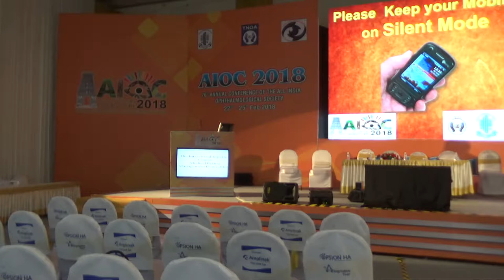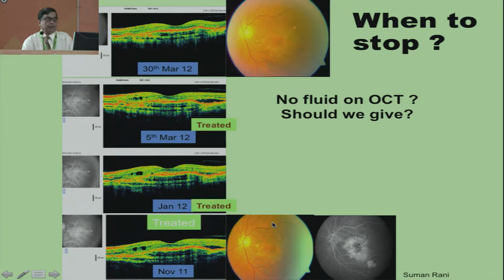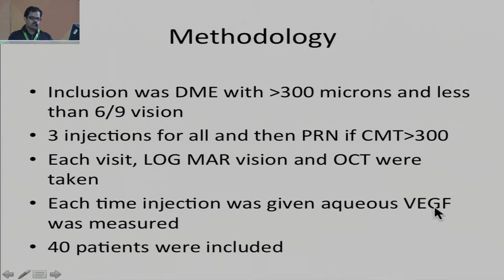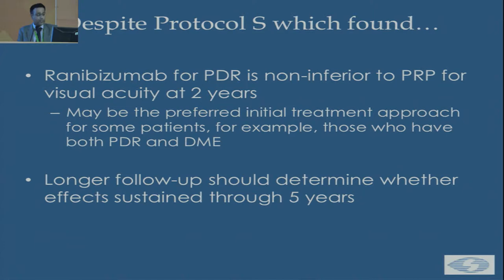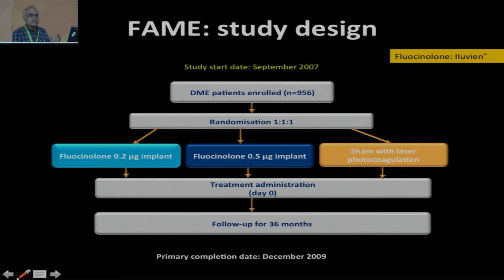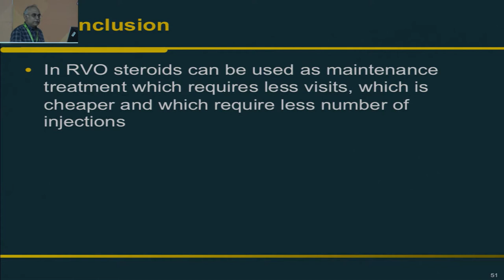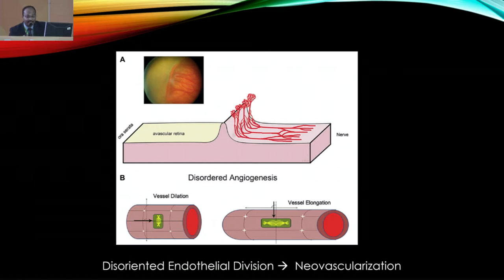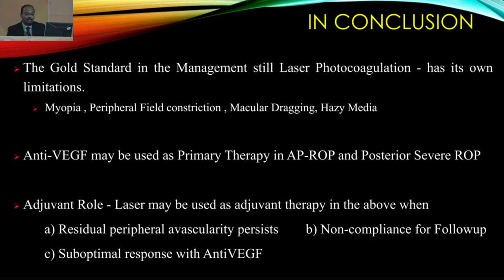AIOC2018 - GP006 - The Intravitreal Injection Course – Medical Retina Management Demystified